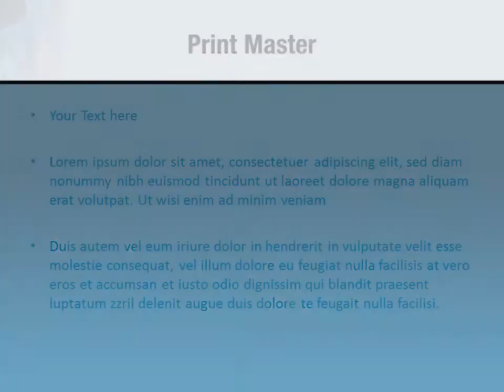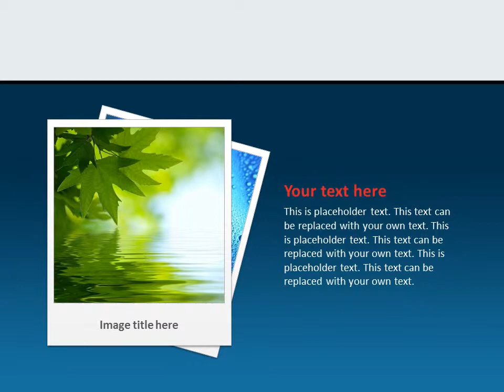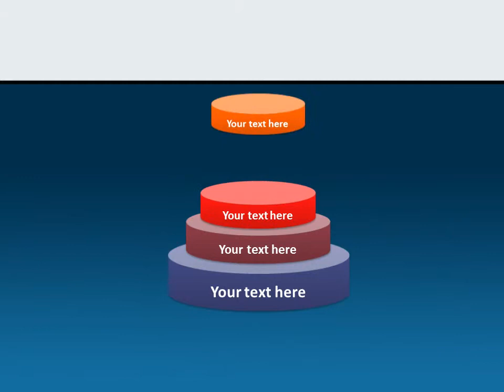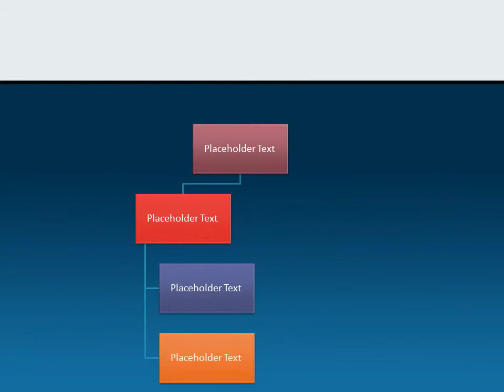Model Of Heart PowerPoint Template Backgrounds - DigitalOfficePro #07662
Create amazing presentations with Model Of Heart PowerPoint Template and Backgrounds.

Model Of Heart PowerPoint templates come with a set of PowerPoint Diagrams, Charts and Shapes. Sizzle your presentation with this professionally designed and fully editable Model Of Heart PowerPoint Template. This template is available for instant download on purchase.